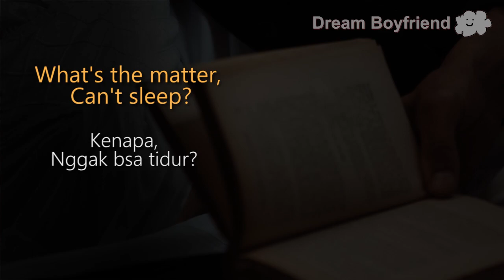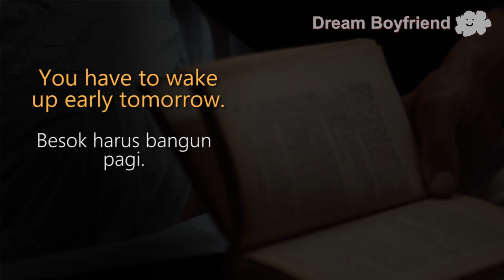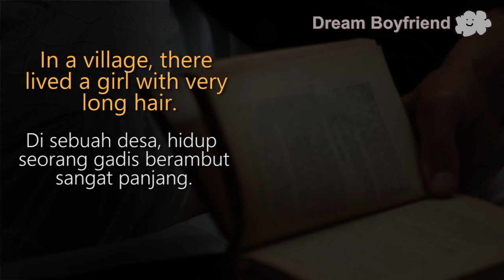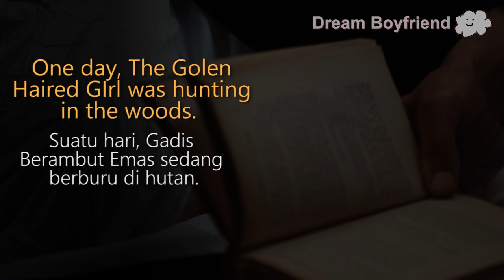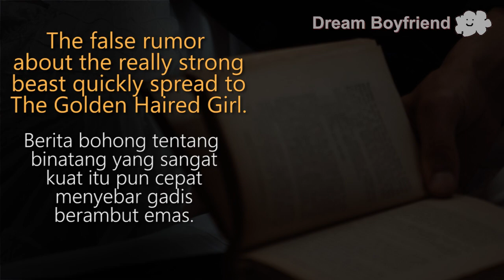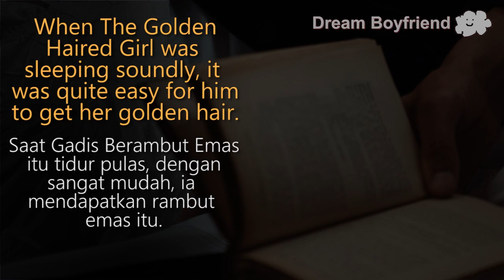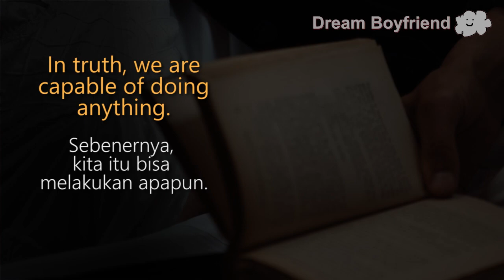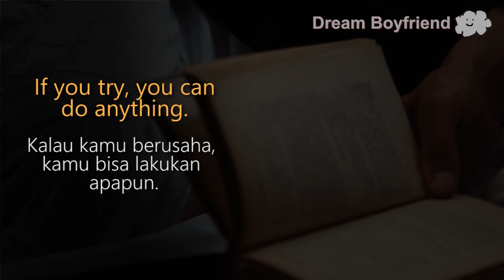Indonesian Boyfriend Cuddles and Puts you to Bed [Bratty Listener][Sleep-Aid] | M4A ASMR RP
Credits:
Voice, Sound and Video Editing ► @DreamBoyfriend
Story ► The Golden Haired Girl

This video has a black screen thumbnail to support the BlackScreenVAs challenge. A challenge to bring awareness against using Art without permission. We hope that Creators can be more aware of the content and assets they use. :D